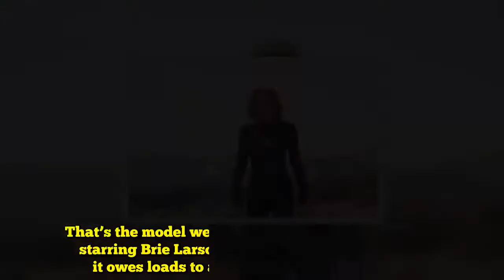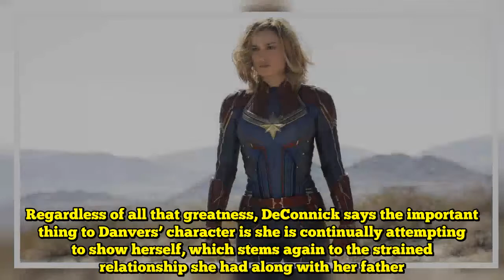She All the time Will get Again Up As a result of ‘F**ok You’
Marvel Studios  Brie Larson as Captain Marvel.   Marvel Comics’ Carol Danvers character has been by many incarnations over time, and within the newest she’s utilizing her Captain Marvel moniker.  That’s the model we’ll see in theaters in March 2019, starring Brie Larson because the superhero, and it owes loads to author Kelly Sue DeConnick. With the discharge of the primary “Captain Marvel” poster this previous week, we see the tagline from DeConnick’s 2012 collection: “Greater, additional, quicker, extra.”  DeConnick’s run of “Captain Marvel” comics principally recreated the character for a brand new era. So when she has one thing to say about Danvers’ journey from comedian to movie ― like she did in an interview with Polygon revealed Wednesday ― we hear.    That’s particularly the case when she compares Danvers, who’s slated to look in the following “Avengers” installment, to the chief of her future crew, Captain America.    “Carol falls down on a regular basis, however she all the time will get again up,” DeConnick instructed the online game web site. “We are saying that about Captain America as nicely, however Captain America will get again up as a result of it’s the appropriate factor to do. Carol will get again up as a result of ‘Fuck you.’”  When imagining Danvers, DeConnick mentioned she leaned extra closely on the hero’s background as a colonel and pilot within the U.S. Air Power. Her costume was redesigned to really feel extra like an Air Power flight swimsuit, as a substitute of the “bathing swimsuit, thigh-high boots and opera gloves” of her earlier outfits.   As powers go, Captain Marvel is tremendous sturdy, she flies, and she will take in and ship enormous quantities of power. Regardless of all that greatness, DeConnick says the important thing to Danvers’ character is she is continually attempting to show herself, which stems again to the strained relationship she had along with her father.  Viewers can see this within the “Captain Marvel” trailer launched Tuesday. With scenes of the title character getting again up off the bottom at completely different factors in her life, we see her persistence in motion.    Supply hyperlink  Like this:Like Loading...